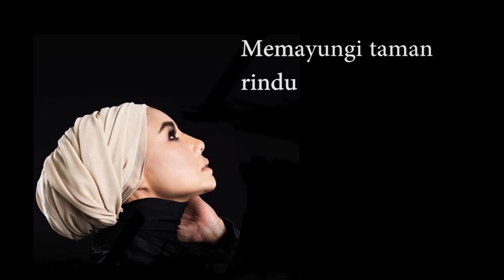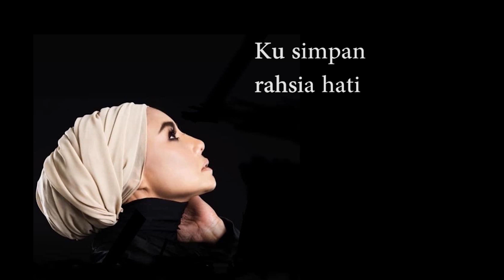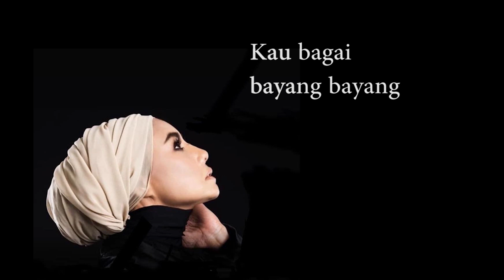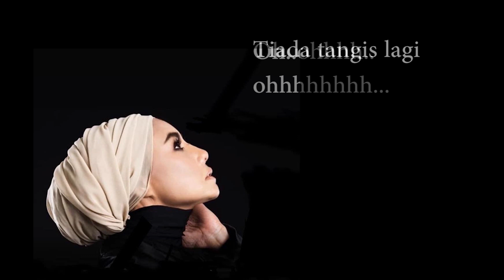Ella - Tiada Tangis Lagi (Instrumental Guitar Cover)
Semoga terhibur untuk anda semua :)